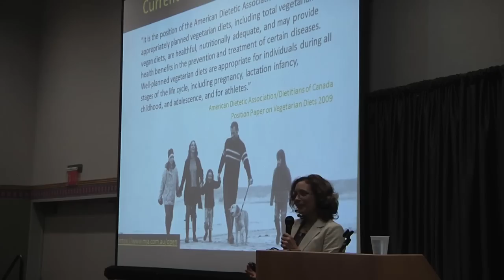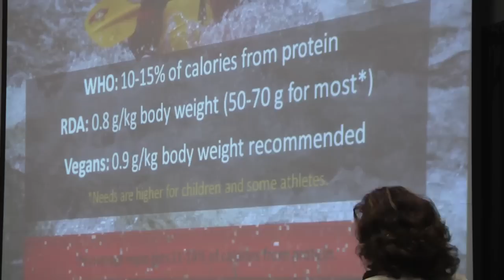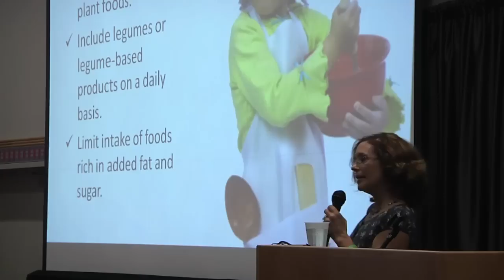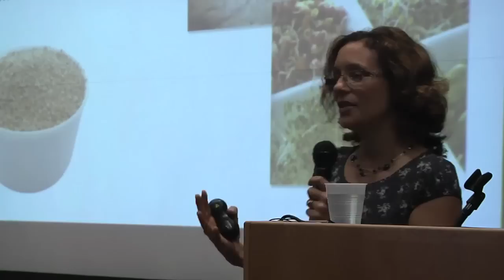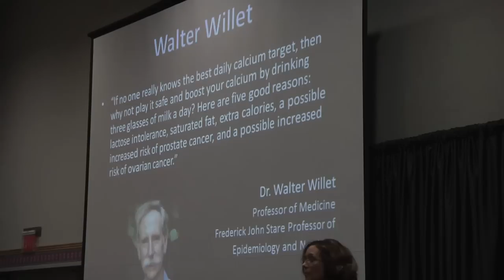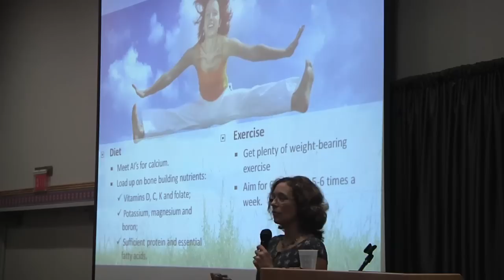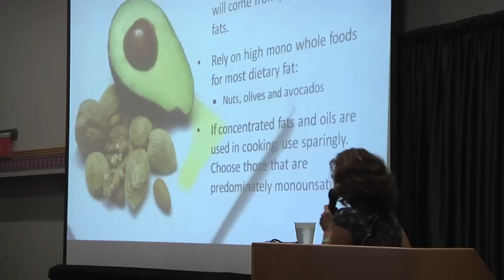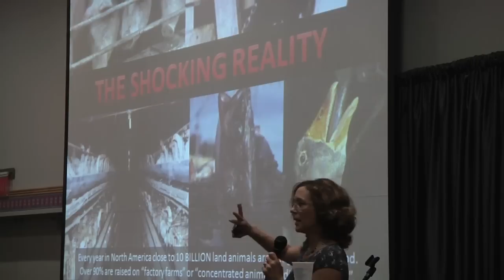Becoming Vegan....in Great Health presented by Brenda Davis, RD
Becoming Vegan. in Great Health presented by Brenda Davis, RD at Northwest VEG's Portland VegFest on September 21, 2013.

Vegan diets can provide numerous health advantages, but they are not fool-proof. Nutrients that may be of concern to vegans include protein, iron, calcium, vitamin D, vitamin B12 and essential fatty acids. This presentation provides detailed information on each, including practical guidelines to ensure that all nutrient needs are met.

Brenda Davis, RD is co-author of eight books, including Becoming Vegan, Defeating Diabetes, Becoming Raw, and The Raw Food Revolution Diet. She is a past chair of the Vegetarian Nutrition Dietetic Practice Group of the Academy of Nutrition and Dietetics. Brenda is currently involved in a major diabetes intervention research project in the Marshall Islands, where diabetes is rampant.